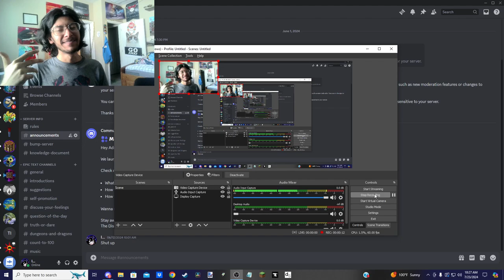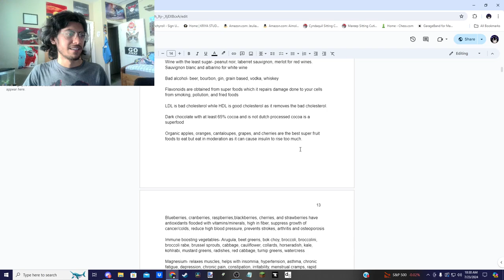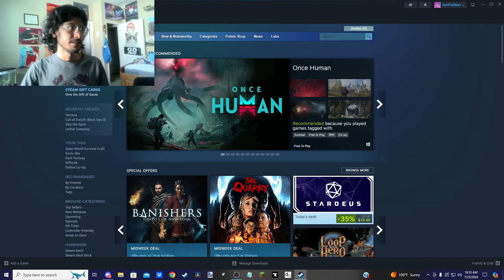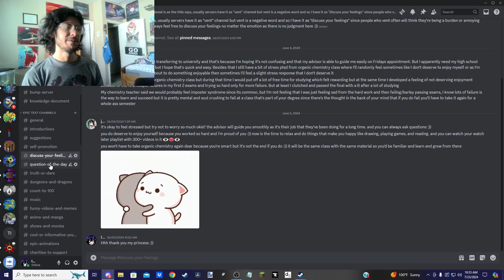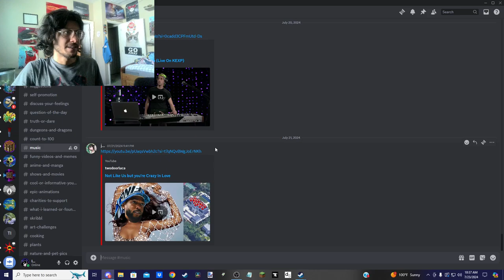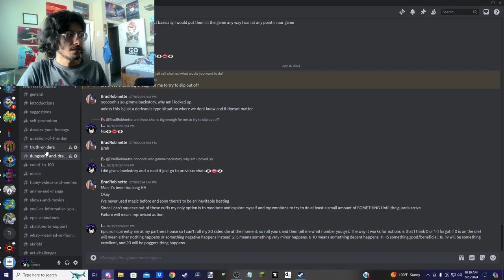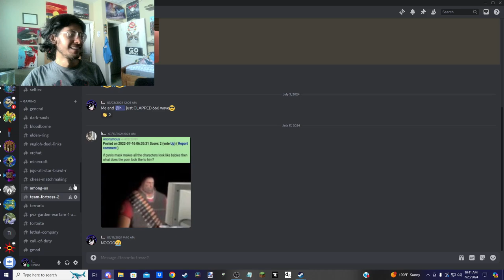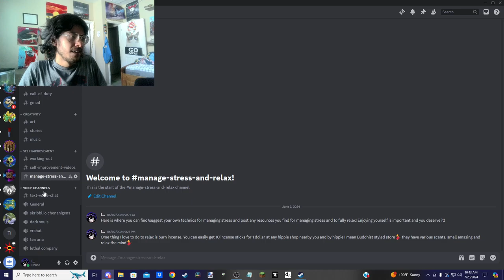Introducing My Discord Server: Home Of Sapiens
Join to make epic friends, do fun stuff and to learn various topics! :))